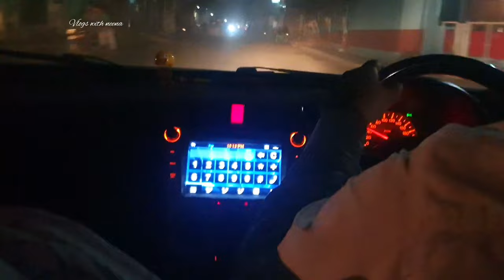Baba ky best frnd k ghr dawat 😍||Aj ky special guest kon thy ?😝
vlog|vlogviral|vlogswithneena|dawatvlog|dawatvlogatbababestfrndhome|dawatvlogs|specialvlog|maryampervaiz|kainatblogs|viralvlogs|trendingvlogs